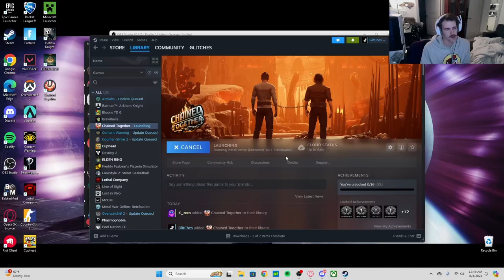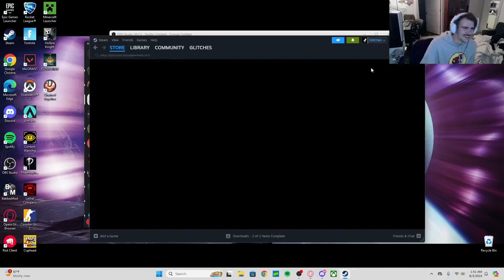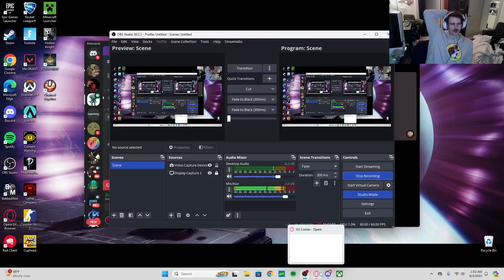We played the hardest Co-op game of the year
Kyle and I are notoriously bad at platforming so naturally we decided to play a co-op game that is entirely platforming. Watch us struggle.